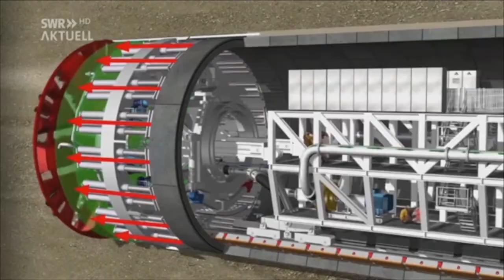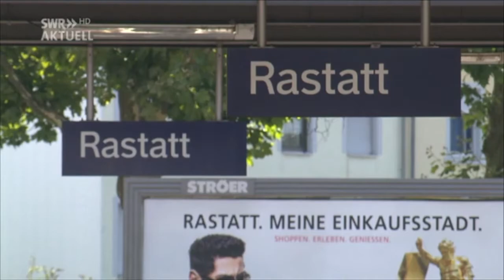Tunnel | Rastatt | Rheintalbahn steht still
"Wir arbeiten rund um die Uhr daran, die Rheintalbahn wieder befahrbar zu machen", so Prof. Dr. Dirk Rompf, Vorstand Netzplanung und Großprojekte DB Netz AG. Neben der Verfüllung des beschädigten Tunnelabschnittes sind an der Oberfläche die vorbereitenden Arbeiten für die Betonplatte gestartet. Diese dient als Grundlage für die Wiederherstellung der Gleise im betroffenen Abschnitt der Rheintalbahn.

Zehn Tage nach der schweren Panne auf der Tunnelbaustelle in Rastatt machte sich Baden-Württembergs Verkehrsminister Winfried Hermann ein eigenes Bild von der Situation an den abgesackten Gleisen am Ende der Ringstraße in Niederbühl.